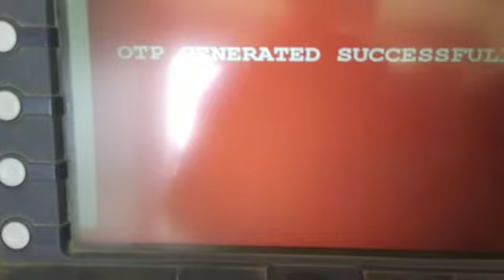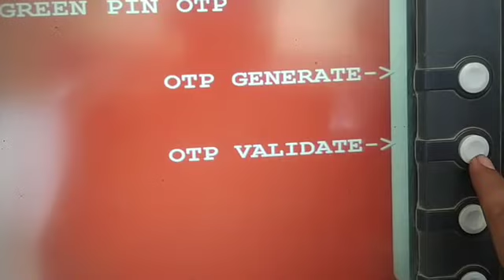Union Bank of India ATM Pin Kaise Banaye | Union Bank of India New ATM Pin Generation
I am NBR Kishwaha

My Series & Business

Tripod Mobile

Green Background

Thanks For Watch